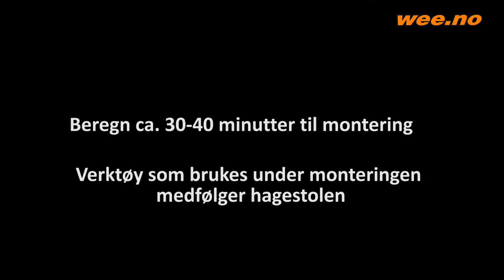Montering av hagestol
Se hvordan man setter sammen Adirondack hagestoler fra wee.no